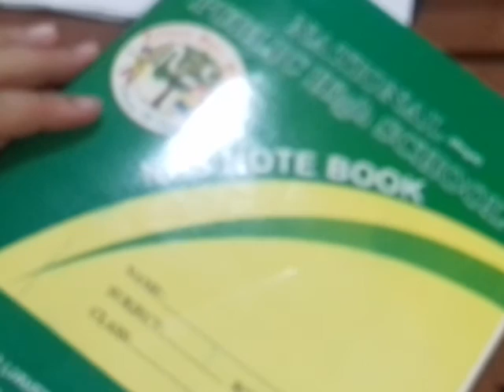Class 7 English Grammar Essay "Morning Walk" Story "fox and the grapes"